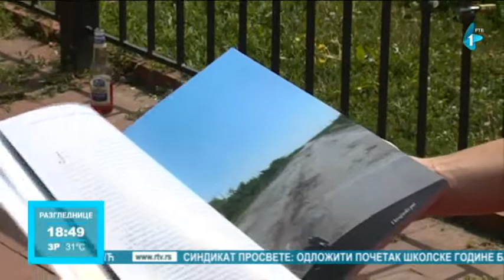Na svom dvotočkašu za 44 dana obišao 11 zemalja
Možda zvuči neverovatno, ali Velimir Bato Bjelanović je za 44 dana, na svom dvotočkašu, uspeo da obiđe 11 zemalja.